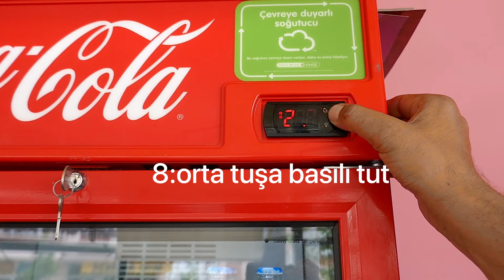Cola dolabı derece ayarı (Altyazılı)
Kola dolabı soğutma ayarı
kola dolabı derece ayarlama altyazılı.
Cola cola dolabı derece ayarlama
Koka kola dolabı derece ayarlama
Pepsi dolabı derece ayarlama